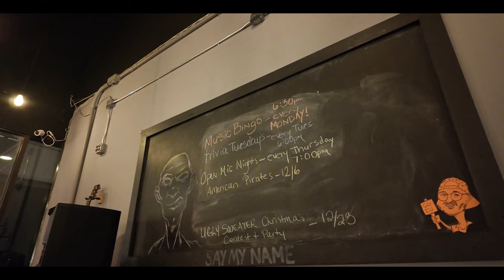Are We Vlogging Again?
We're glad to be back vlogging again! On our first vlogging adventures in ages, we're Out Here Having a Pint in Bloomington Indiana where we visited a new brewery in town called Heartwork Brewing and a craft beer bar called The Sinkhole.